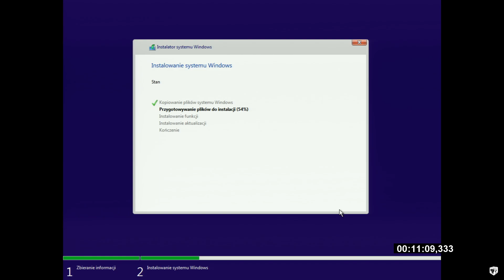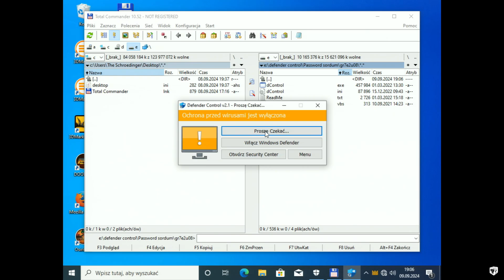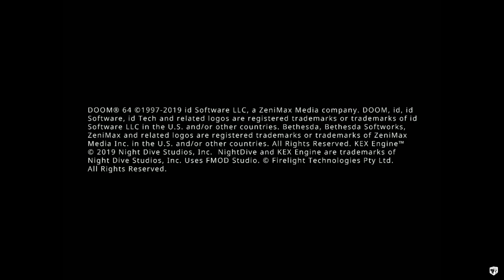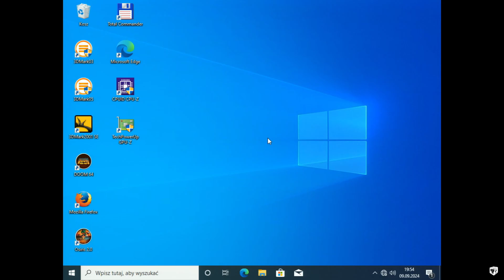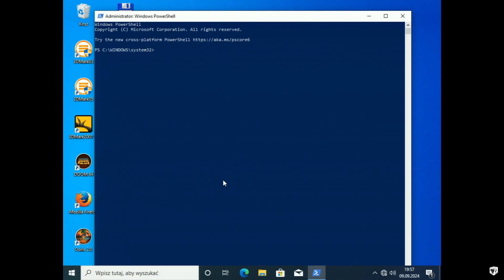RTX 2060 na Płycie z 2006?! 💥 Gigantyczny Bottleneck i Katastrofa z DOOMem!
W tym odcinku podejmuję wyzwanie: uruchamiam nowoczesną kartę graficzną MSI RTX 2060 na starej płycie głównej MSI K9NSLI z procesorem Athlon 64 i 8 GB pamięci DDR2. Sprawdzam, jak ogromny bottleneck wpłynie na wydajność w benchmarkach i grach. Czy Doom pójdzie płynnie? Przekonaj się, co się wydarzy!

Wstęp i cel eksperymentu – 00:00
Uruchomienie komputera i instalacja Windows 10 – 00:39
Problemy z wydajnością systemu – 01:02
Optymalizacja: wyłączenie internetu i Defendera – 01:21
Testy benchmarków: 3DMark 2001SE – 01:49
Testy benchmarków: 3DMark 2003 (Blue Screen) – 02:15
Testy benchmarków: 3DMark 2005 (Bottleneck) – 02:43
Czy Doom pójdzie? (Niegrywalny) – 03:27
Uruchomienie Doom 64 (Sukces) – 03:52
Podsumowanie eksperymentu: Bottleneck – 04:08
Zakończenie – 05:00